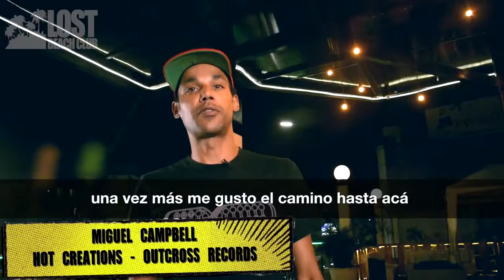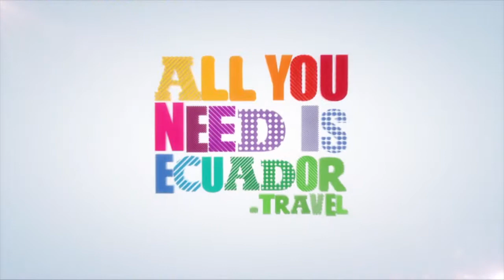LOST BEACH SHOW - CARNAVAL 2018 - MIGUEL CAMPBELL MACHALA PART 1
LostBeachShow presentado por Kami - Lost Beach Club

Miguel Campbell y el equipo de LostBeachClub llegaron a ulalaMachala lleno de vibras positivas y Funktion-One (Official) dando una gran fiesta en Noa Resto Bar. ¡Sigan sintonizados para el video de carnaval!

Lost Beach Club
Montañita, Ecuador
International DJs every week
on 4 Funktion One dancefloors

download the Lost Beach Club APP
IOS / Android